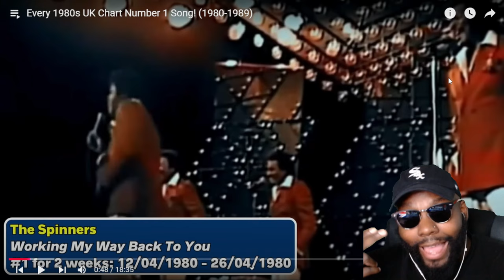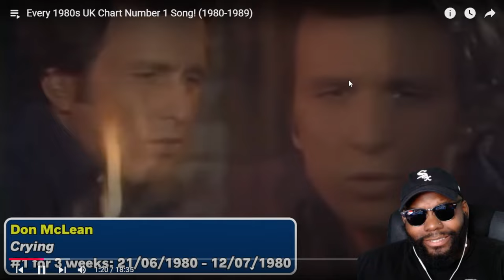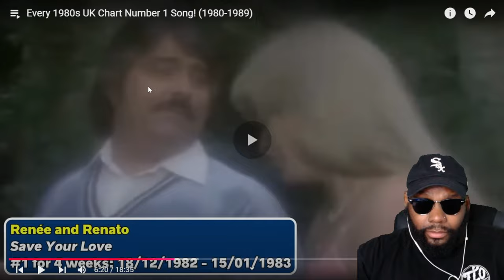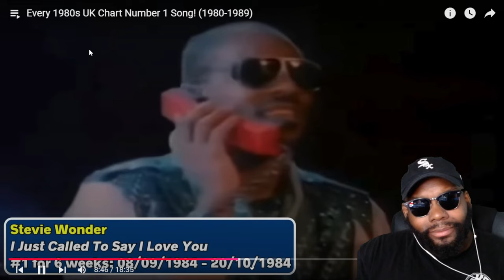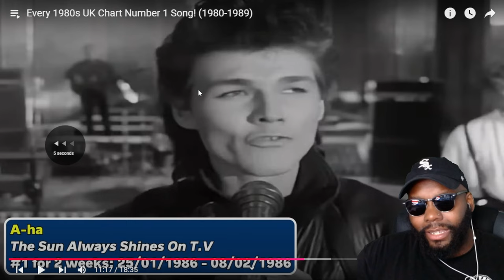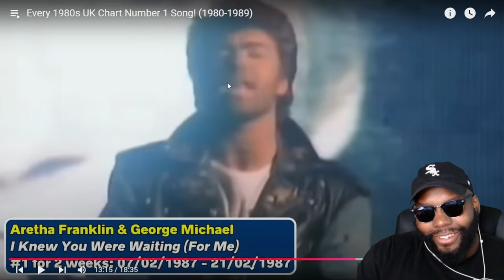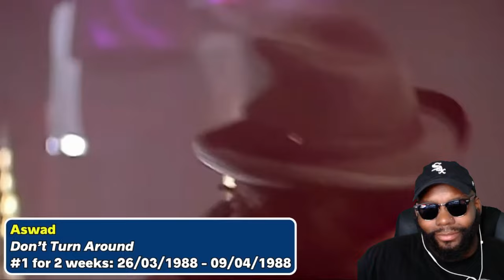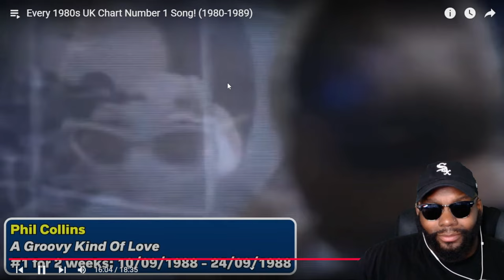Every 1980s UK Chart Number 1 Song! (1980-1989)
Every 1980s UK Chart Number 1 Song! (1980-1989) CHICAGO DUDES REACTION